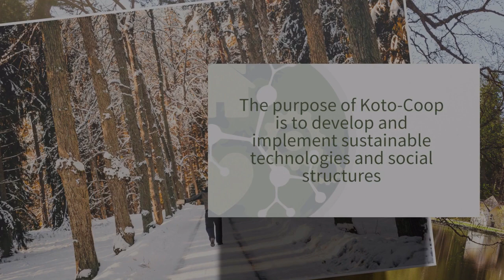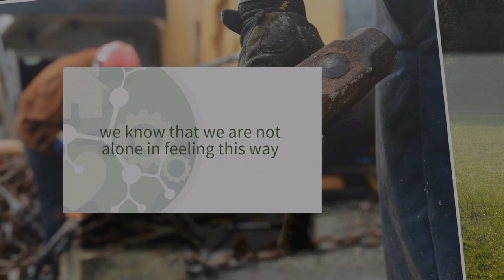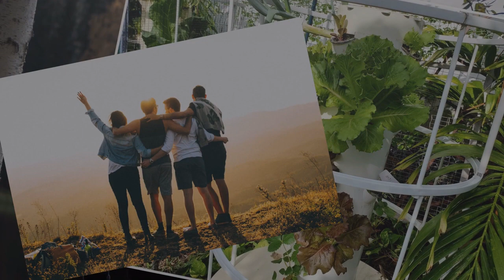Koto Co-op Introduction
The idea of Koto Co-op started a couple of years ago in Finland and is a grassroots initiative for a sustainable future where we share our resources, meaning both our materials and our time. With the goal of the well being of our human species being united and in cohabitation with our environment. Instead of the competitive, profit seeking incentive for infinite economic growth, to the detriment of both our individual and our collective health alike. With this in mind the purpose of Koto-Coop is to develop and implement sustainable technologies and social structures that focus on making this vision a reality.